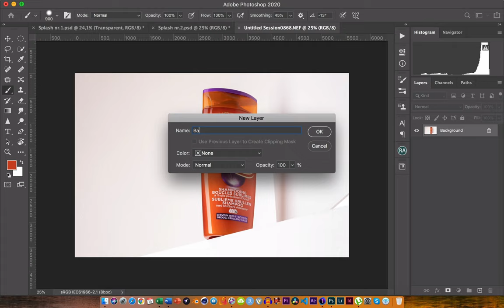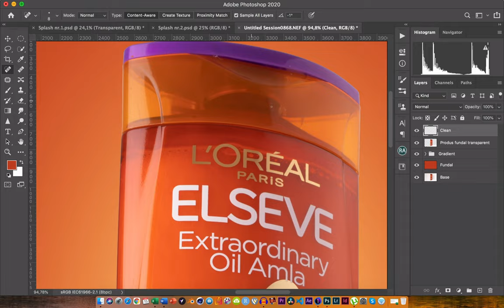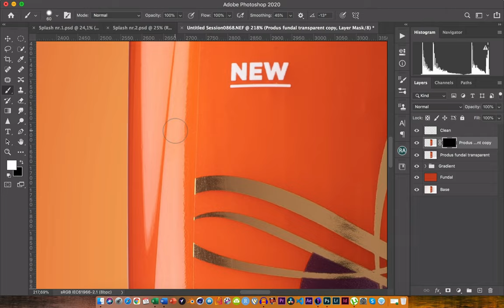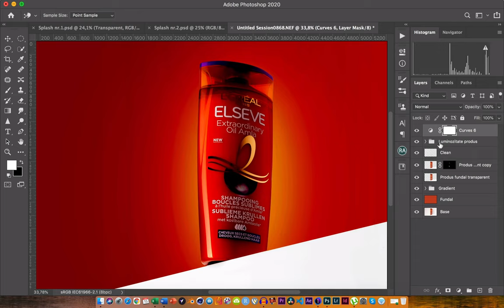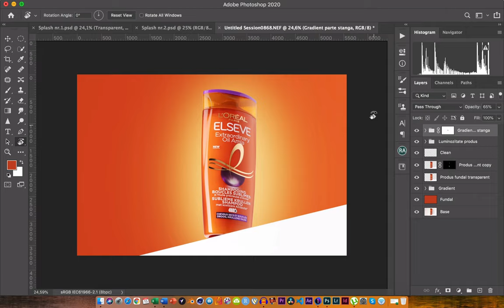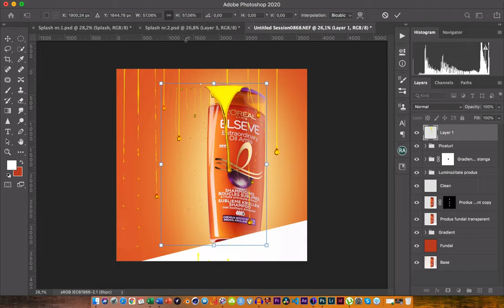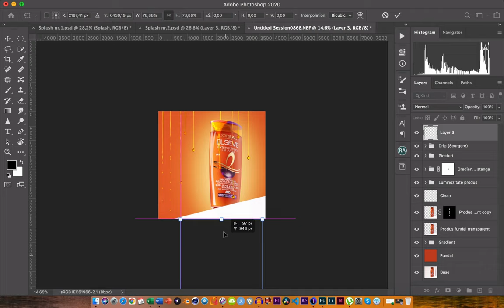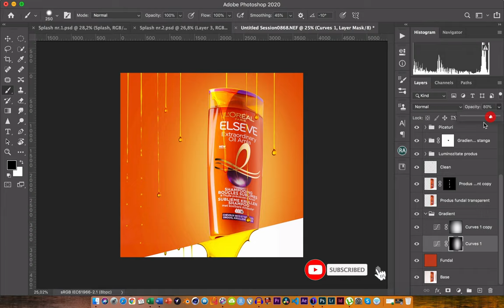Editare fotografie de produs creativa | RO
Salutare,

In acest clip veti vedea modul meu de editare ale acestei fotografii. Este un video lung insa care contine informatii foarte utile si care va pot ajuta in viitoarele voastre proiecte.

Astept cu interes parerile voastre si daca v-a placut acest video nu uita sa dai LIKE si sa-l distribui si prietenilor tai.